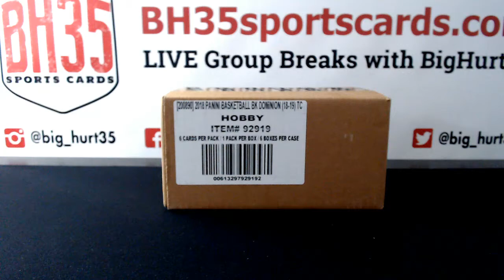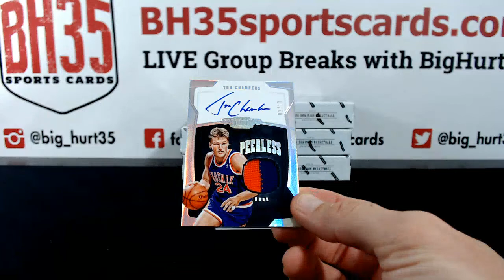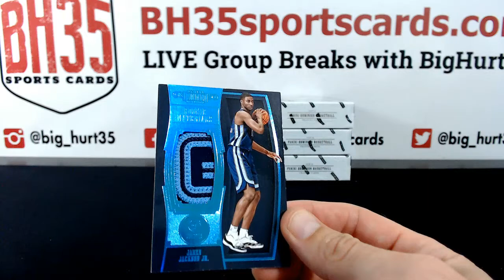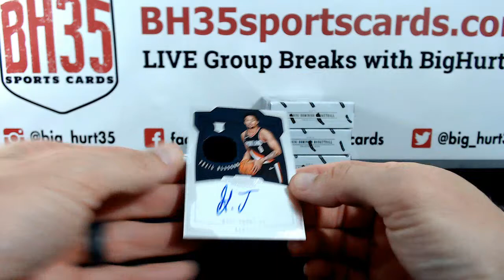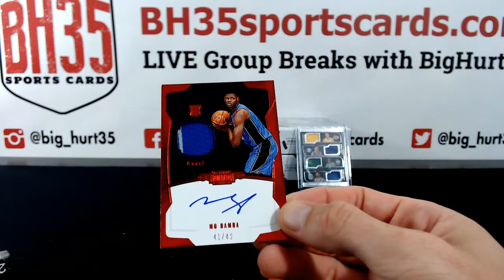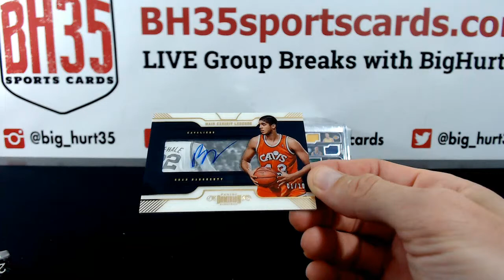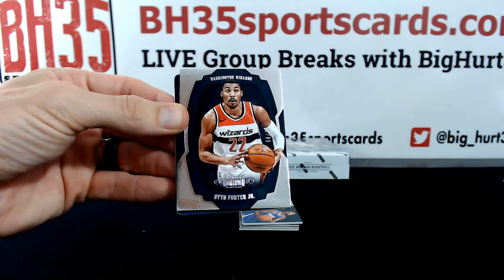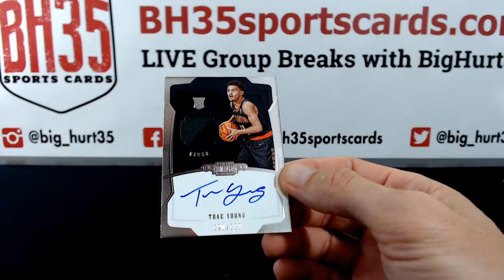2018/19 Panini Dominion Basketball | 6 Box Case Break #1 Pick Your Teams